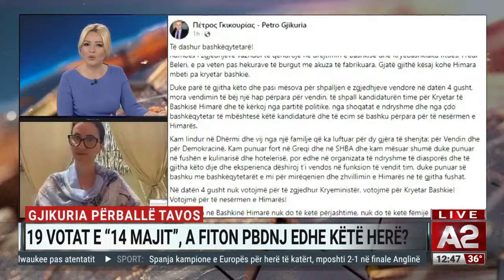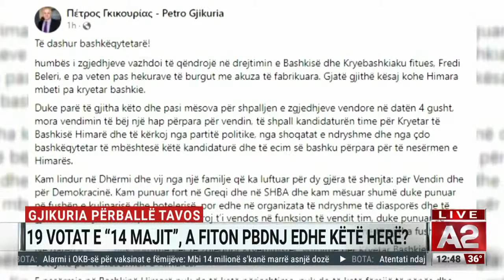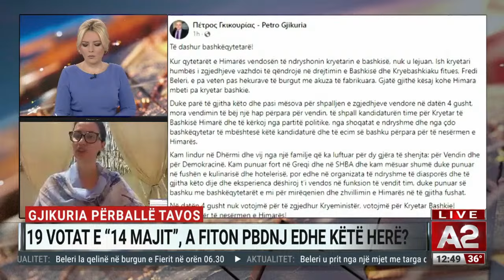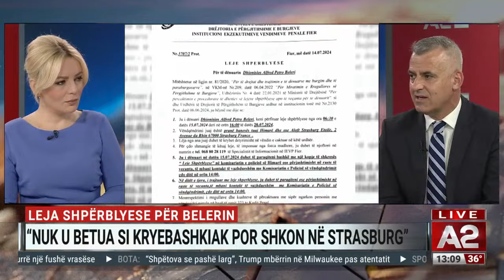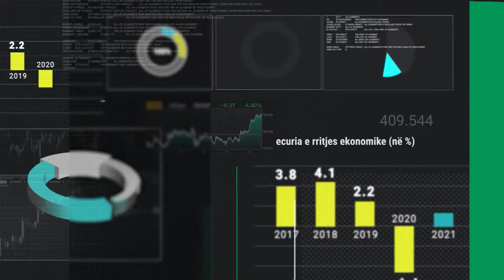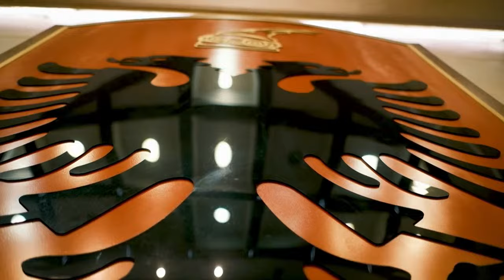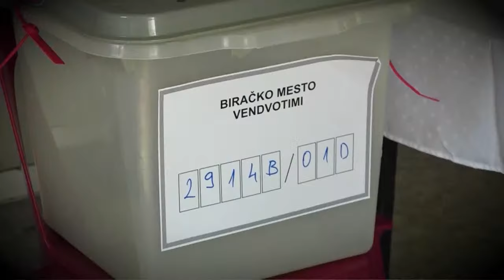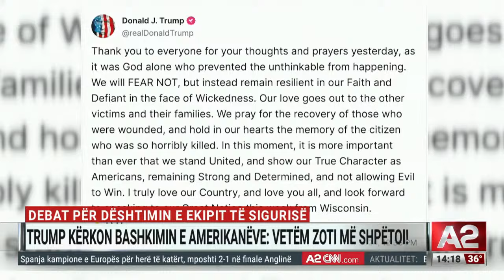Beleri nga burgu i Fierit në Strasburg. AR15, arma me të cilën i qëllua Trump. Teoritë konspirative!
Ditari nga Denisa Pasholli